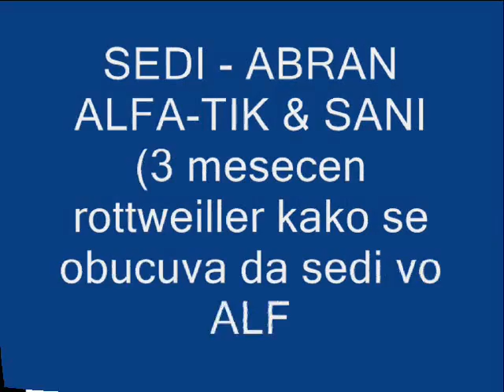ABRAN ALFA-TIK - 3 meseci Rottweiller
Kako se uci Abran da sedi vo ALFA-TIK (Branko Mitrov)